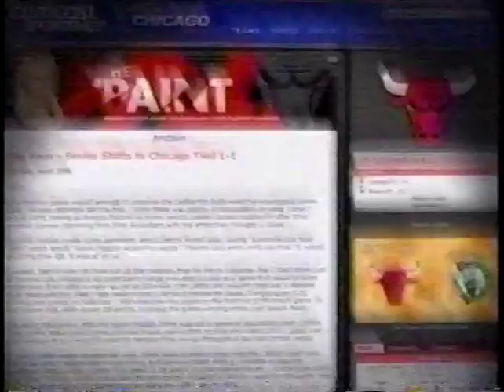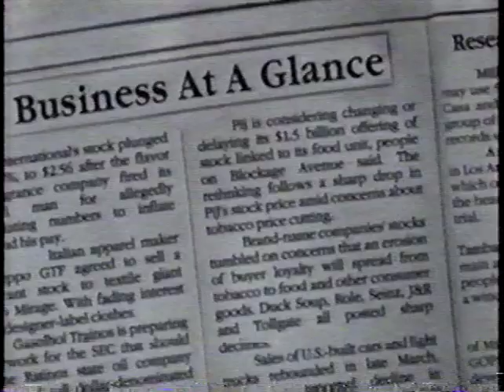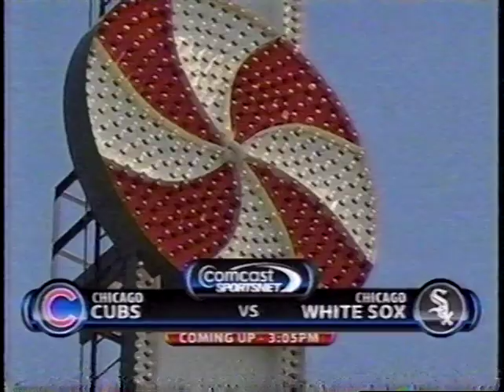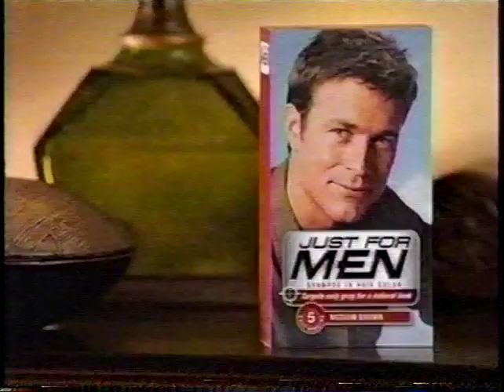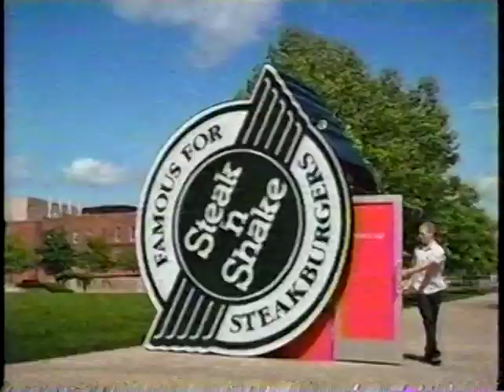70 (part 1) - Cubs at White Sox - Friday, June 26, 2009 - 3:05pm CDT - CSN Chicago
Part 1 of 2: Crosstown Classic Pregame Live